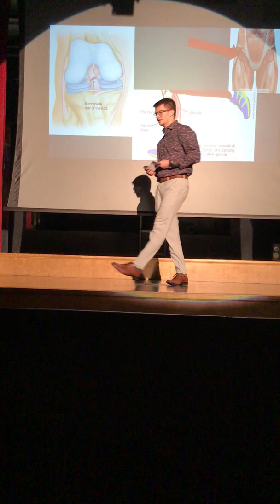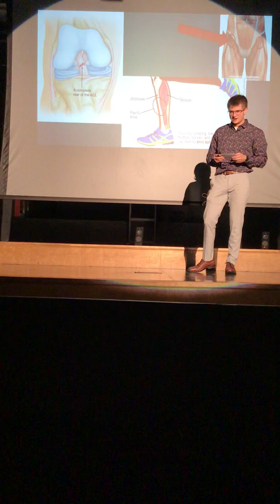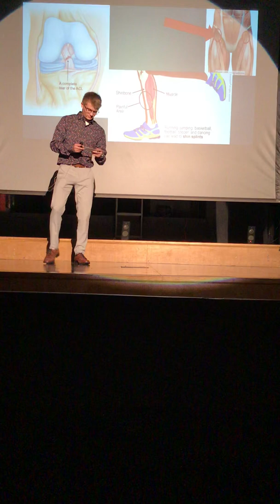How Do Injuries Affect an Athlete's Career?